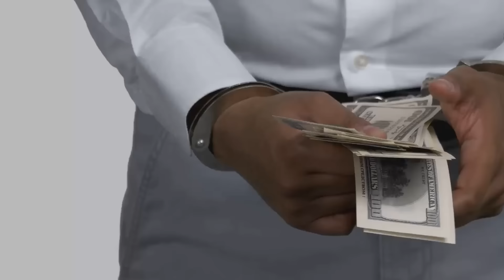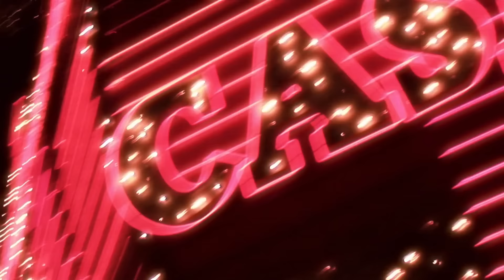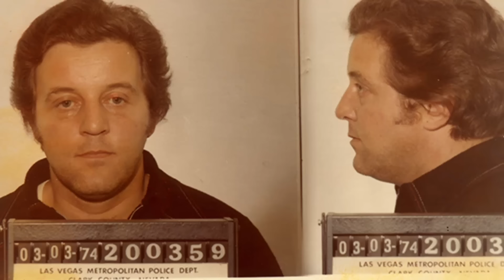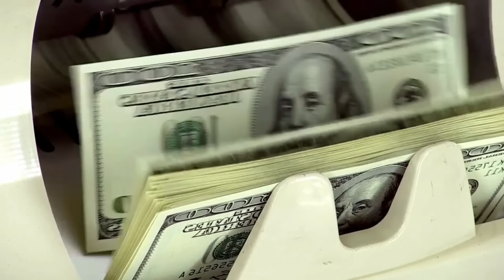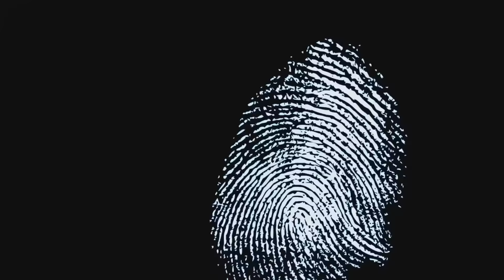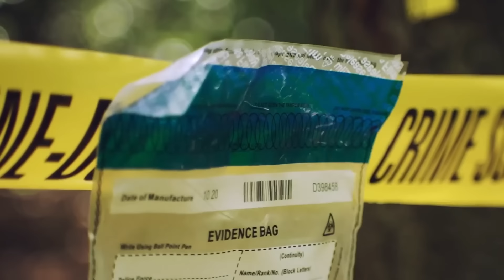5 Most Brutal Mafia Murders - True Crimes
Welcome to our chilling countdown of the 5 Most Brutal Mafia Murders. Dive deep into the dark world of organized crime as we unravel the most infamous and brutal mafia hits in history. From cunning assassinations to shocking public killings, these stories are sure to captivate and terrify. Perfect for true crime enthusiasts and mafia history buffs alike, this video provides detailed accounts of each crime, the notorious figures involved, and the lasting impact they left on the criminal underworld.

#5 - Murder of Salvatore Maranzano: Known as the "Boss of Bosses," Maranzano's reign was cut short in a ruthless hit that redefined mob hierarchies.

#4 - Assassination of Salvatore Testa: The "Crown Prince of the Philadelphia Mob" met a grisly end as betrayal from within his own ranks led to his shocking death.

#3 - Joe Gallo Greets Death: The flamboyant and controversial Joe Gallo was gunned down in a dramatic, high-profile restaurant hit that still echoes in mob lore.

#2 - Killing of Anthony "The Ant" Spilotro: Spilotro's violent demise was a brutal reminder of the mafia’s code of silence and retribution, a tale of betrayal and savage enforcement.

#1 - Judge Falcone Bombing: The assassination of Judge Giovanni Falcone via a massive bomb sent shockwaves through Italy, representing one of the most audacious and tragic mafia attacks on law enforcement.

Join us as we explore these harrowing tales of power, betrayal, and murder within the mafia's dark history.

Watch now to uncover the terrifying truth behind these brutal mafia murders!